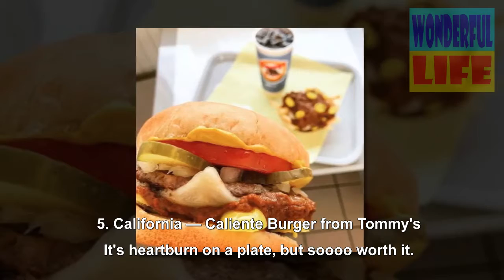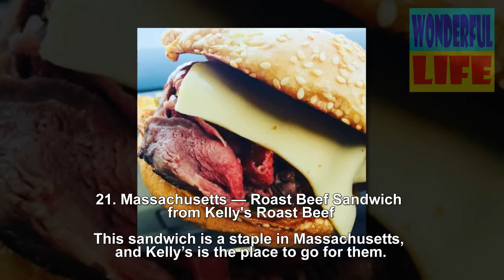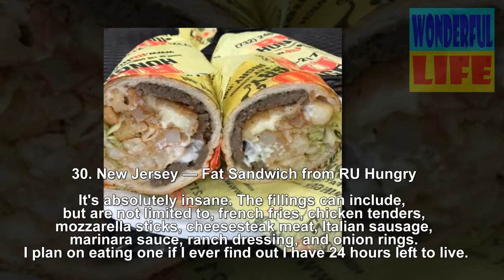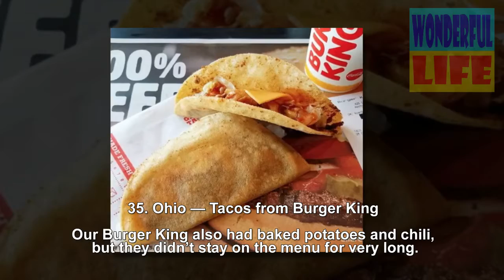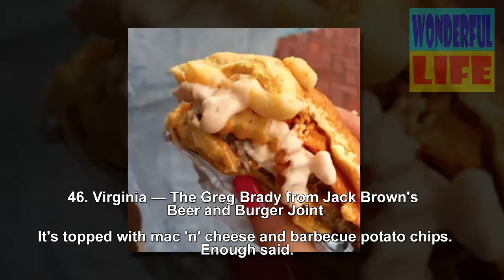Weird Fast-Food Menu Items You Can Only Get In Certain States